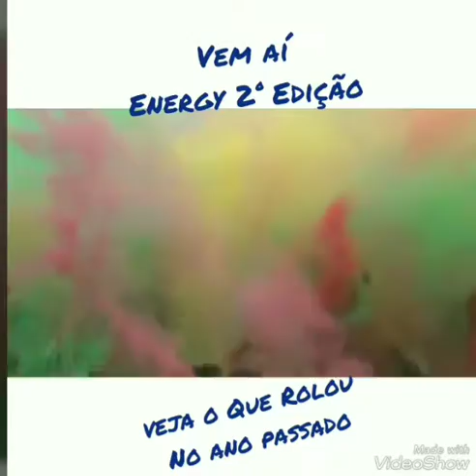Zumba Master class - Energy COLORS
Confira os professores que vão estar lá!